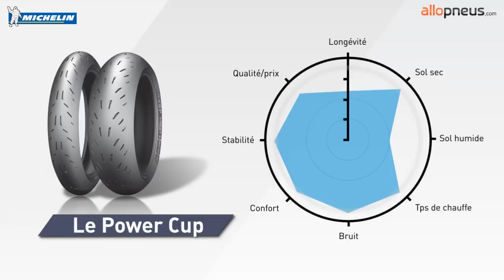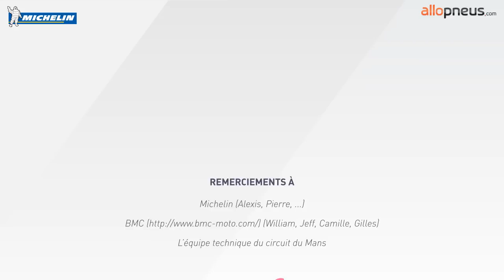Test pneu Michelin Power Cup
Le test vidéo du Michelin Power Cup sur le circuit du Mans. Essai réalisé par la rédaction de Chewing-Gomme sur le circuit du Mans en Juillet 2012.

Moto utilisée : Ducati 848 evo